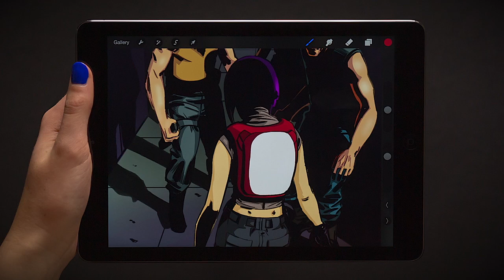ColorDrop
Pick up the color from the toolbar, and drop it on the canvas. Watch as the color animates right to the edge of the line art like a drop in a pond.

It ain't your grandpa's paint bucket.